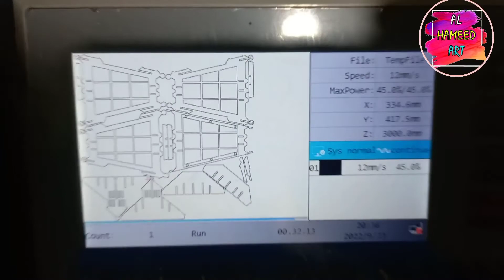Gate light lamp || Home Decore Light Lamp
In this video you have shown that you can create a stunning beauty for the beauty of your home.

And more like this we will keep you to make for you.